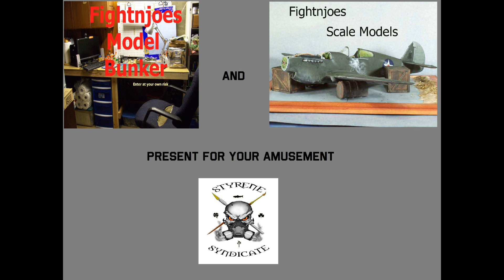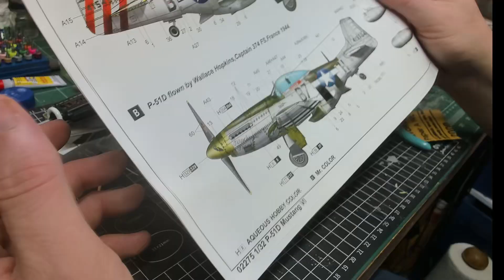NMF Youtube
Natural metal finish is on the Trumpeter 1/32 P-51D.  Not thrilled with it.  It is not my best.  I need to push through though.  Onward to the wings.